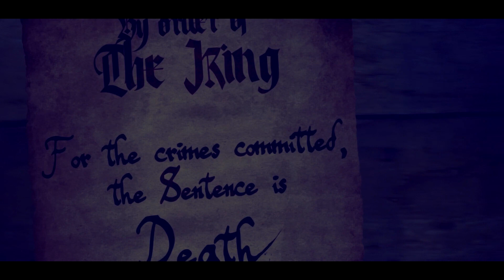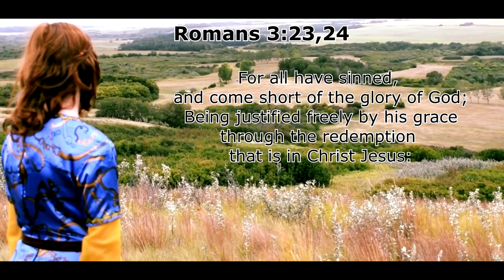Redeemed (Official Short Film)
We were all once lost in sin, and in need of a Savior. But through the blood shed by God's only begotten Son, Jesus Christ, we are REDEEMED and promised an eternal life with Him.

*MUSIC*

Please go check out his channel and give him some support!